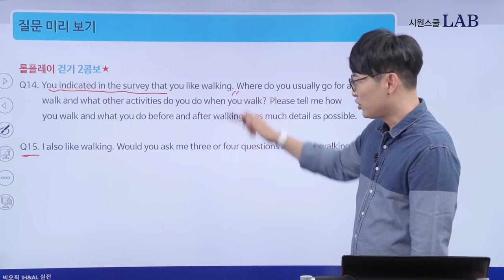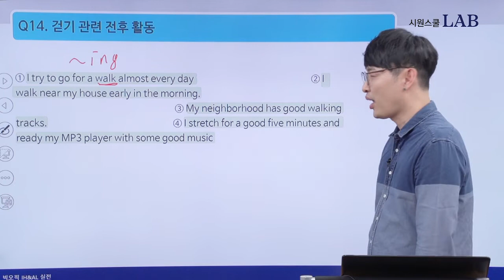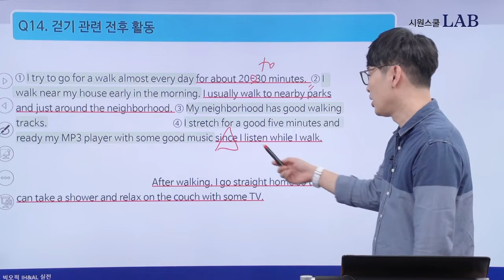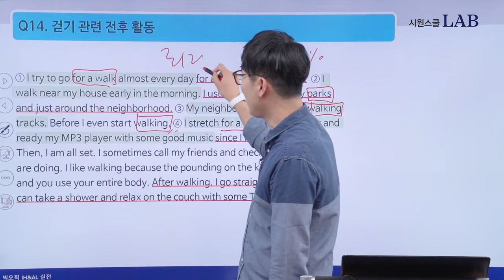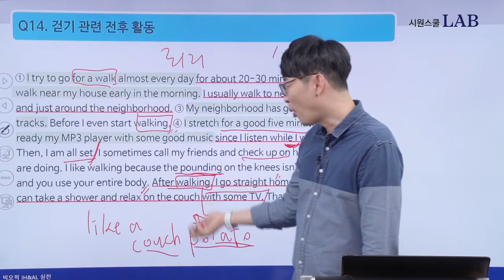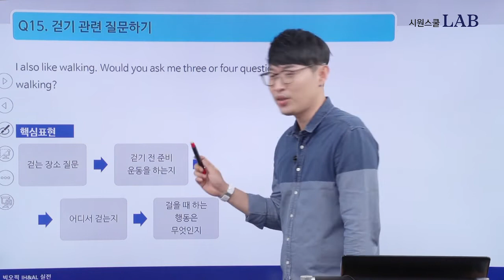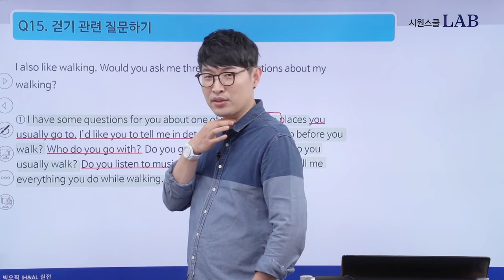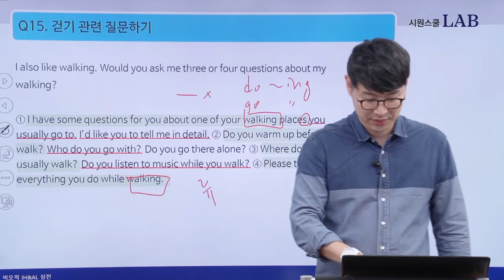[오픽] 롤플레이 아직도 헤매고 있어?등급을 올려주는 롤플레이 문제 푸세요!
등급을 올려주는 오픽 롤플레이 문제!
신분/거주, 선택, 돌발 주제 등 다양하게 나오니
오픽 시험을 앞두고 계신다면 지금 강지완 선생님과 확인하세요!